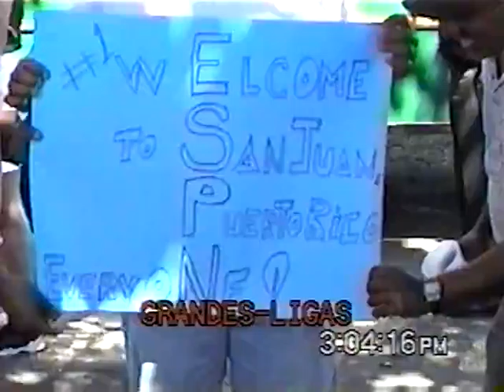MLB PR 2001 Trolley Ride